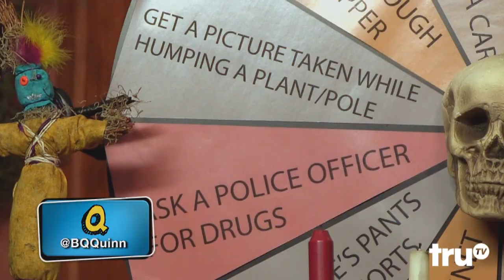Impractical Jokers - Wheel of Voo-Doom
The guys hit Bourbon Street for a series of dares determined by a spin of the wheel.